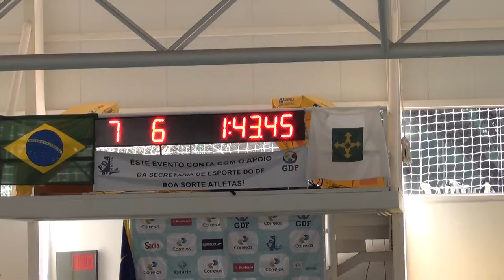LF PETIZ1 100C CO MAIO2014 ICBRASÍLIA